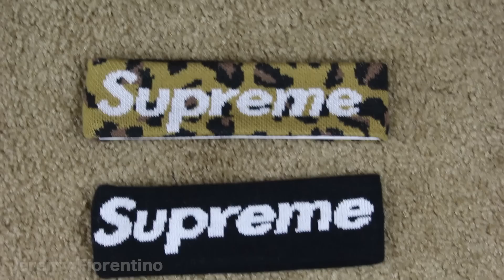EVERYTHING FROM SUPREME FW18 FULL SEASON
SUPREME: EVERYTHING FROM FW18 THAT SUPREME PRINCE PICKED UP

ARTIST: SUPREME PRINCE (PRINCE FIORENTINO)
SONG: NO HANDOUTS